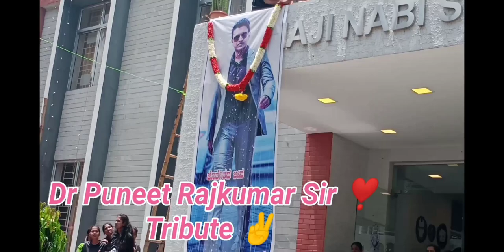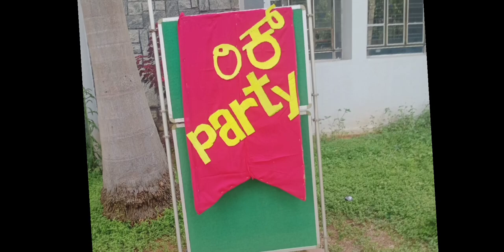Invenio 7.O ! In Ghousia College Of Engineering : Highlights And Overview !